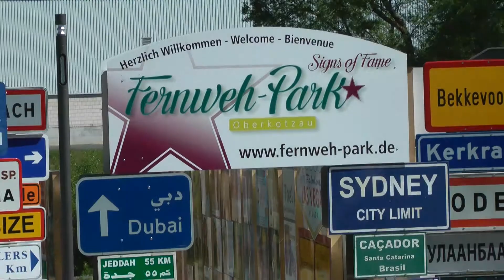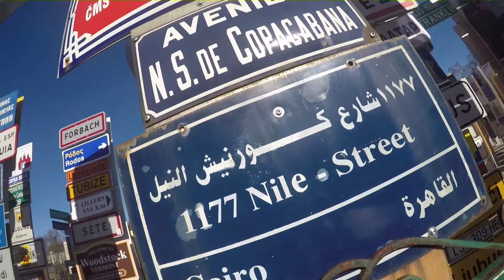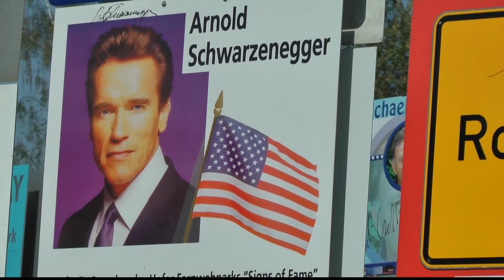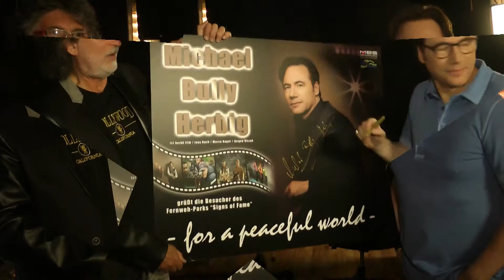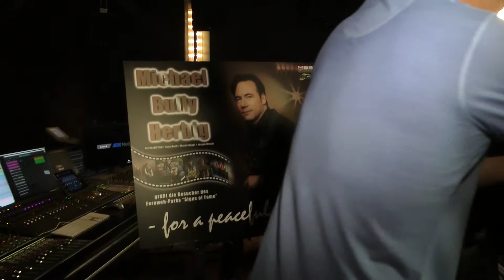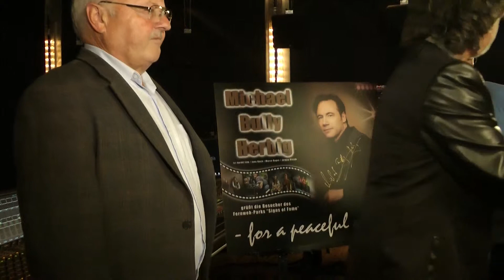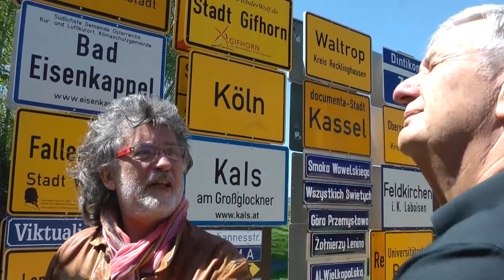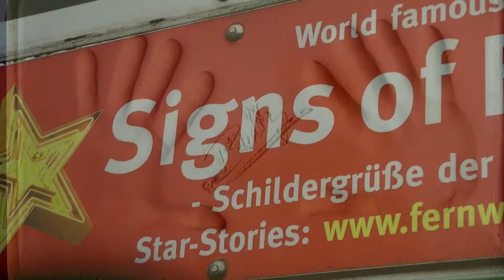STARS Michael Bully Herbig im Signs of Fame des Fernweh Park HD Aktuelle Fassung www fernweh park de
STARS Michael Bully Herbig im Signs of Fame des Fernweh-Park HD Aktuelle Fassung